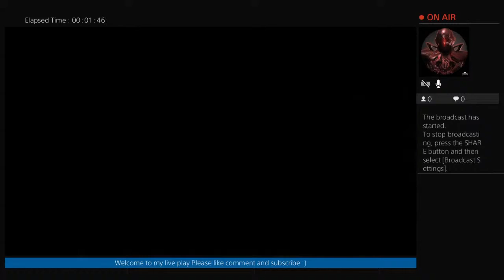Daniel Williams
Playing my favourite games live